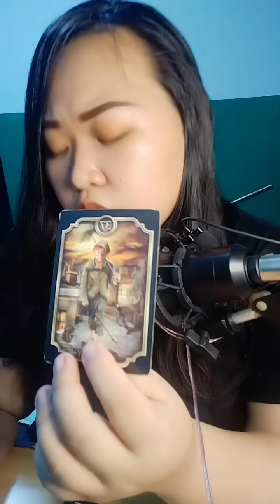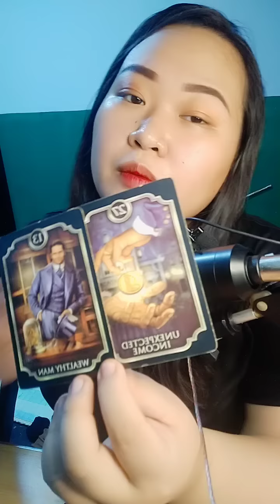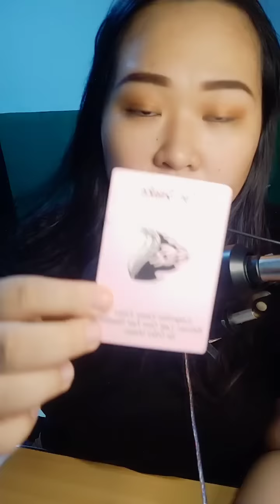♎(October-November2022) -May mga pagbabagong mangyayari sa kuneksyon ngayon,Handa kanaba.